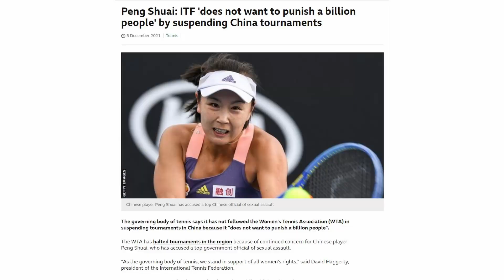Why Aren’t the ATP & ITF Joining WTA Withdrawing from China?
In this week's news, the WTA suspends all 2022 tournaments in China. Why haven’t the ATP and ITF joined the WTA boycott of China? Here’s what they say.